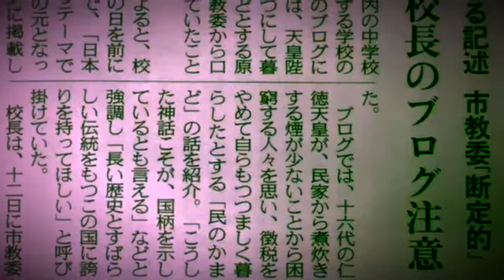中中タコの会 ４月１2日（日）